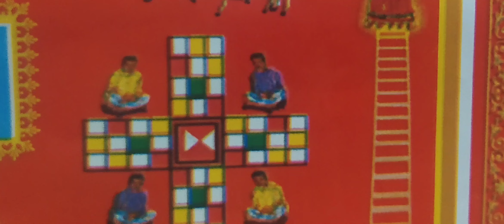अहोई अष्टमी की व्रत कथा।।